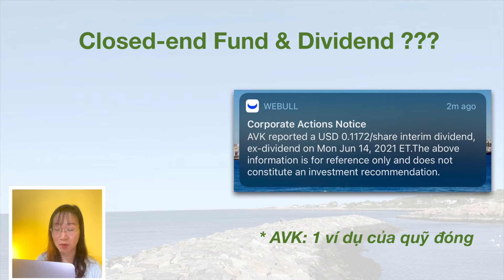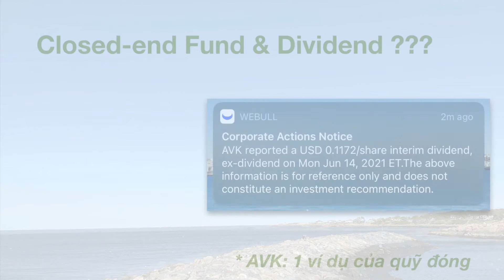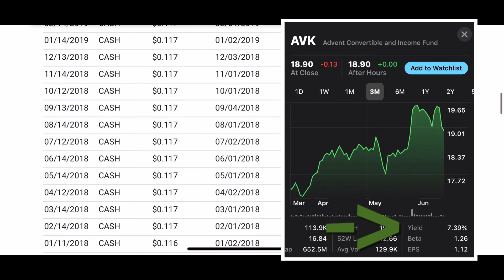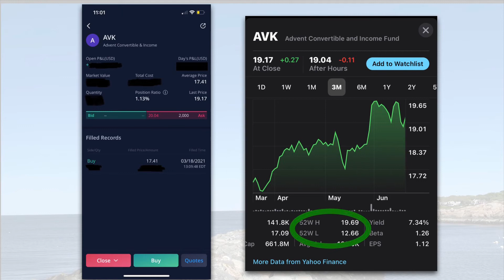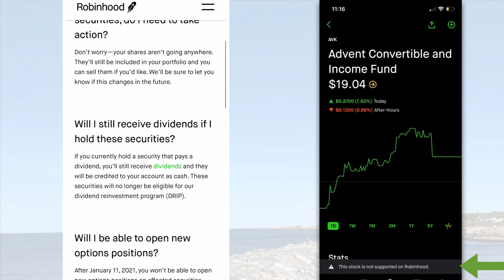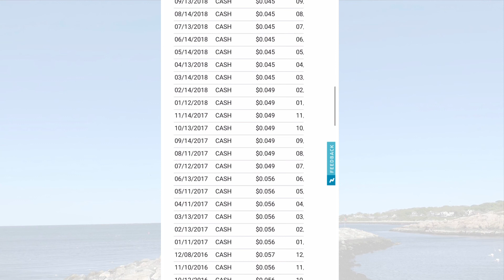CỔ PHIẾU MỸ: ƯU NHƯỢC ĐIỂM CỦA CỔ TỨC TỪ QUỸ ĐÓNG CLOSED-END FUND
Các quỹ đầu tư, đặc biệt là các quỹ đóng closed-end fund, luôn sẽ trả cổ tức dividend hàng tháng cho nhà đầu tư. Do tính chất này, các quỹ đóng sẽ luôn thu hút nhà đầu tư muốn kiếm lợi nhuận từ cổ tức để gia tăng thu nhập thụ động.
Tuy nhiên do các quỹ đóng closed-end fund thường chỉ phát hành một số lượng chứng chỉ quỹ cố định, nhà đâu tư chỉ có thể mua lại những mã cỏ phiếu này từ các nhà đầu tư khác trên thị trường, nên tính thanh khoản của những quỹ này sẽ phụ thuộc rất lớn vào nhu cầu của thị trường. Dẫn dến việc mua và bán, hay còn gọi là giao dịch, với những mã cổ phiếu này sẽ là một vấn đề mà nhà đầu tư phải lưu tâm.
Đồng thời, do tính thanh khoản của những mã cổ phiếu thuộc dạng quỹ đóng closed-end fund mà nhà đầu tư cũng gặp khó khăn khi muốn giao dịch thông qua các sàn giao dịch chứng khoán.

Thiết bị sử dụng trong video
* iMovie Video Editor
* Stock Apps
* Robinhood
* Webull
* Keynote

Ảnh nền sử dụng trong clip
Chụp tại Rockport, Massachusetts, USA

LƯU Ý
*Mọi thông tin chia sẻ trong video này chỉ mang tính chất nhận định cá nhân, chứ không có tác dụng tư vấn tài chính cũng như đưa ra lời khuyên về đầu tư cổ phiếu